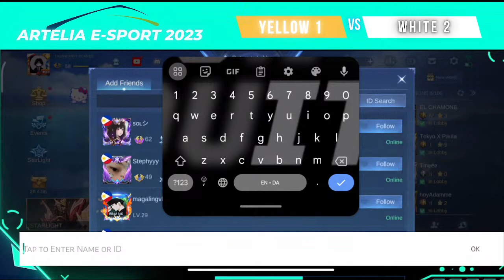GAME 4 - YELLOW 1 VS WHITE 2